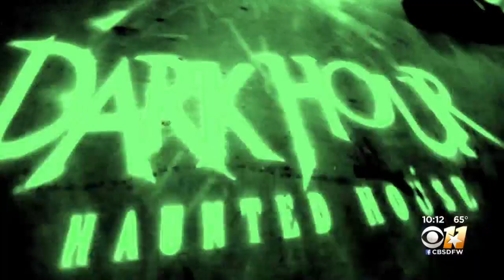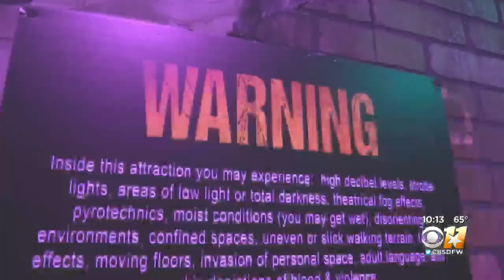A Look At Health Benefits Of A 'Safe Scare' As Halloween Approaches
Brooke Katz takes a trip through a haunted house, for research purposes. ;)